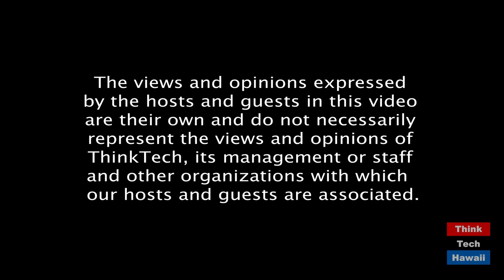Esports and the Olympic Games (The Wide World Of Esports)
The Pros, the cons, and the reality.  The host for this episode is Katharine Nohr.  The guest for this episode is Ricardo M. Gentzsch.

We discuss the pros and cons of Esports becoming an Olympic sport and the likely outcome of the debate.